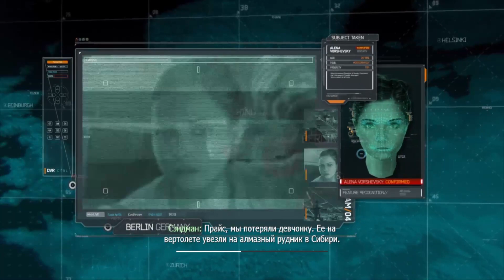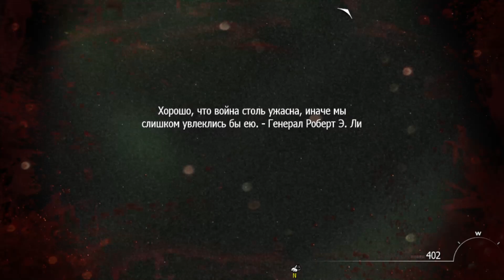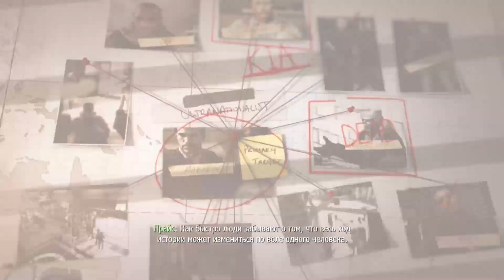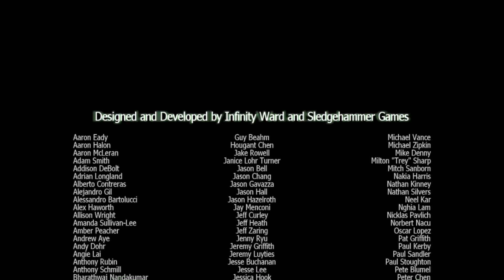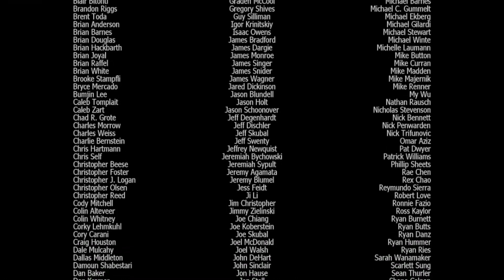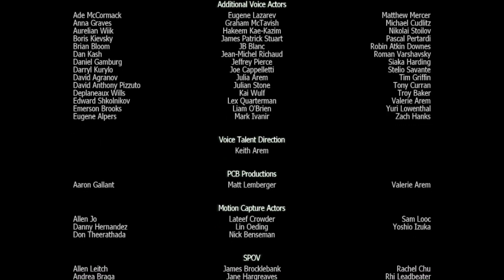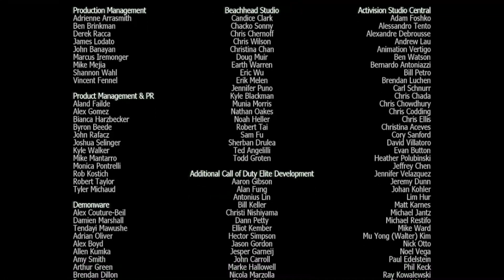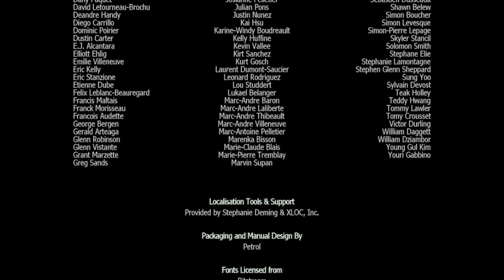Call of duty (прохождение часть 8)